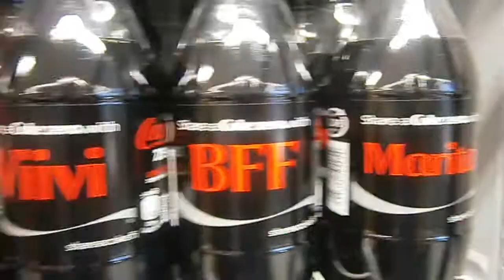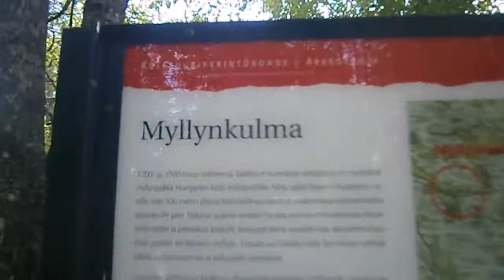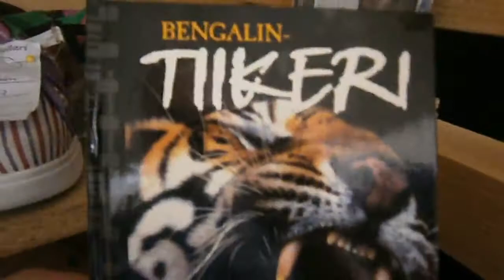Pikainen mökkireissu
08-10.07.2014